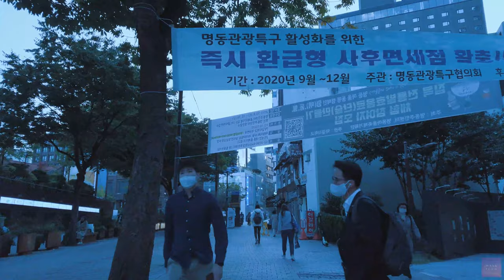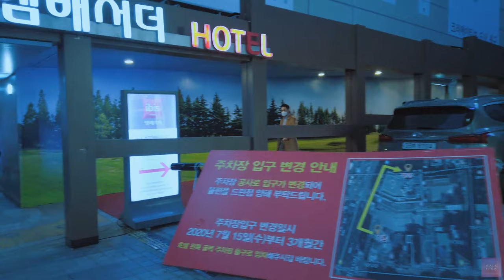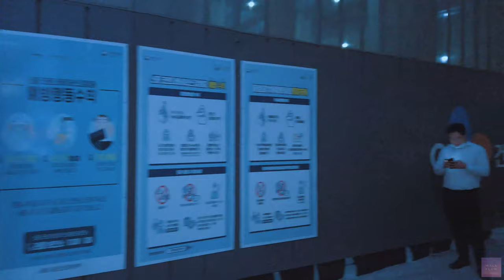[4K] Myeong-dong street with cyberpunk atmosphere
Hello everyone!  In this video I walked around Myeong-dong with cyberpunk vibes, early in the evening. Please enjoy the video!